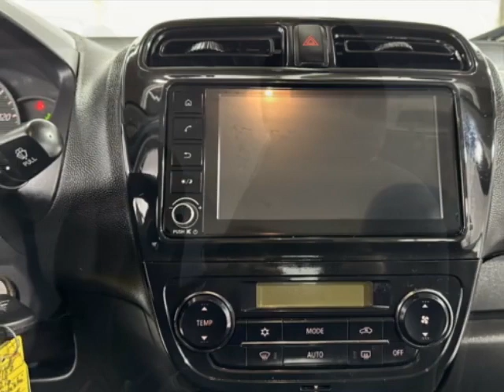2022 Mitsubishi Mirage G4 Sedan - Jersey City, NJ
New Jersey State Auto Used Cars, Jersey City, NJ - Mitsubishi Mirage G4